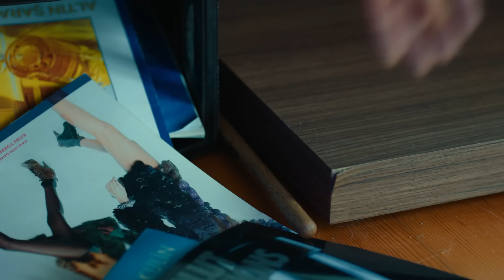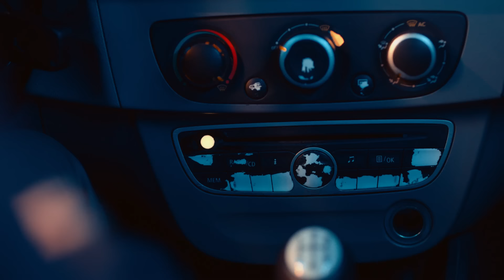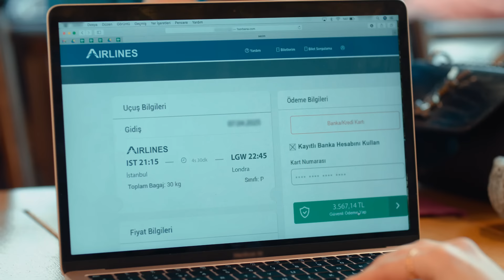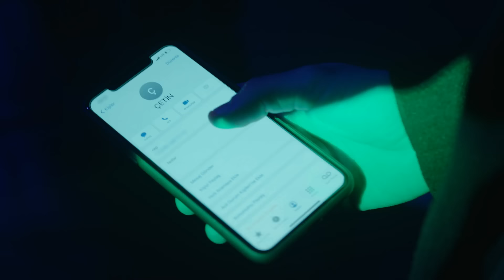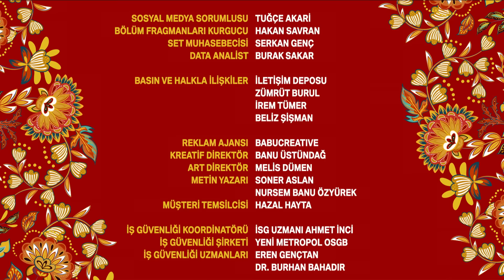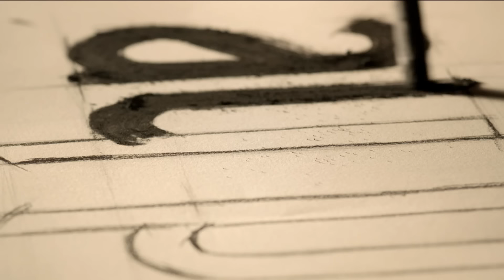Üç Kuruş 18. Bölüm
18. Bölüm Özet:

Kartal, mahalleye döndüğünde her şeyin değişmiş olduğunu görür ve sarsılır. Çıngıraklı artık Şahin’in kontrolündedir. Mahallede istenmediğini gören Kartal, her şeyi geride bırakıp uzaklaşacakken, onu sarsıp kendine getiren Leyla olur. Bahar’dan bir çocuğu olduğunu öğrenen Kartal, ne pahasına olursa olsun önce kendi evladına kavuşup ardından da ailesini yeniden bir araya getirmek için harekete geçer. Bu uğurda ilk olarak Efe’nin karşısına çıkar ama Efe’yi hiç beklemediği bir halde bulur. Kartal, Efe’yi kendine getirmek için büyük bir plan yapar ve Kartal'ın yaptığı bu planda yolu bir kez daha İrfan'la kesişir.

Yönetmen: Sinan Öztürk
Senaryo: Damla Serim, Eset Akçilad
Yapımcı: Kerem Çatay
İdari Yapımcı: Cem Özkan, Yamaç Okur
Kurgu Yönetmeni: Serdar Çakular
2. Yönetmen: Barbaros Bilgin
Görüntü Yönetmeni: Tolga Kutluay

OYUNCULAR
Kartal: Uraz Kaygılaroğlu
Efe: Ekin Koç
İrfan: Diren Polatoğulları
Bahar: Nesrin Cavadzade
Leyla: Aslıhan Malbora
Neriman: Nursel Köse
Oktay: Civan Canova
Nezih: Zafer Algöz
Ruşen: Mustafa Kırantepe
Şesu: Uğur Yıldıran
Şahin: Umutcan Ütebay
Halide: Damla Makar
Nesrin: Melissa Yıldırımer
Batu: Aytaç Uşun
Semiha: Süreyya Kilimci
Mesut: Cenk Kangöz
Konyalı: Alişan Uğur
Bülent: Burak Altay
Sahir: Muttalip Müjdeci
Peri: Asena Girişken
Hazal: Tuğçe Yolcu
Attila: Emrullah Çakay
Mirsad: Erkan Üçüncü
Neşe: Aylin Engör
Kamil: Volkan Kıran
Ahmet: Özkan Özipek
Seco: Ömer Çobanoğlu
Hüseyn: Ömer Civan Şit